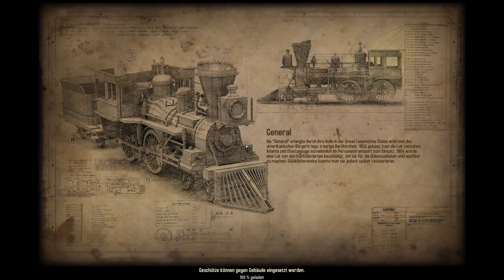Bounty Train [Kampagne] 🚂 ►42◄ das Muttersöhnchen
🎮  BOUNTY TRAIN

🎮 Bounty Train
Entwickler:  Corbie Games
Publisher:  Daedalic Entertainment
Erscheinungsjahr:  2017
Genre:  Strategie

BountyTrain - AnnoHolic – Bounty Train Let's Play - deutsch - german - Gameplay with Commentary - (German/Deutsch)